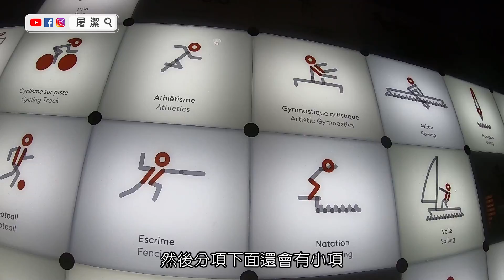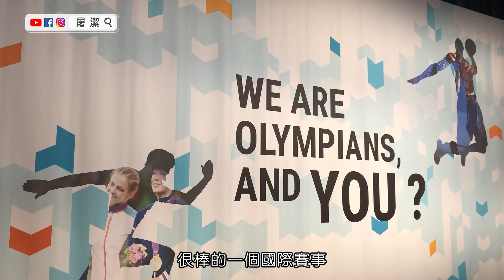【奧運小知識EP03】奧運23面金牌的秘密！奧運賽事LOGO設計全蒐錄在奧林匹克博物館｜屠潔’s迷路旅行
奧運比賽從最早的9項增加到東奧50項
每個運動賽事的LOGO都是經過精心設計
像是今年的 東京奧運 超級變變變
把50個奧運賽事的競賽動態圖標完美演繹
絕對是今年奧運開幕式的亮點

參觀奧林匹克博物館內的一大亮點是
裡面收藏了每個金牌選手的戰服和配備
彷彿當時的選手就站在你眼前啊！！

另外也收錄了奧運活動及周邊設計
其實奧運主辦國不只比體育
連場館、LOGO、活動設計都是很用心的

另一個特別的地方是有兩張圖
分別呈現了男女運動員的體型差異非常的大
因為不同競賽訓練的肌肉群不同
有些選手高大壯，但也有身材矮小纖細的喔！

這也看出運動員們都經歷非常辛苦的訓練
不是一般常人能想像的
衷心的佩服他們

最後讓我們對中華隊加油！！
希望每位選手都可以盡情享受比賽
並奪得最佳成績

00:00 奧運運動項目介紹
01:06 奧運金牌選手穿過的衣服、道具！
02:15 奧運周邊活動、設計
03:12 奧運賽事項目圖示
03:48 奧林匹克博物館、奧運選手體型
04:28 中華隊加油！！！

視覺設計：逆向異術 Reverse Design studio - Nico
拍攝/腳本: 屠潔
片頭設計製作：咔麥喵團隊 - Sherlock
剪輯/字幕：陳鈺盈（小白）/ 吳宜璇
美美飾品：綠綠亞 Liuliuya 手作